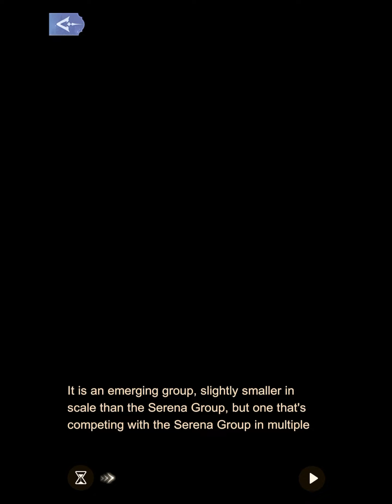On The Run 1-5: Suspicious Person